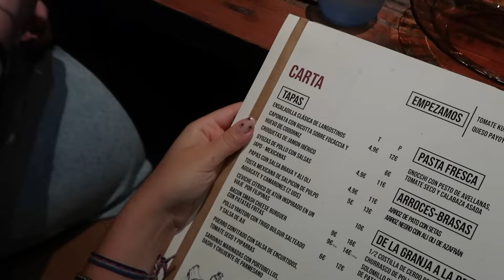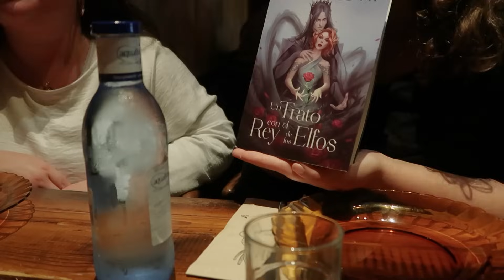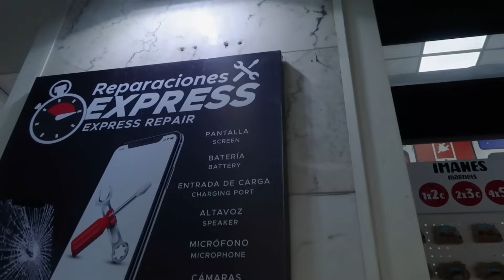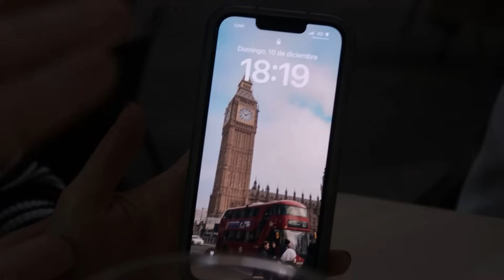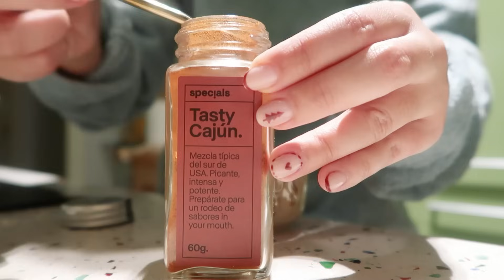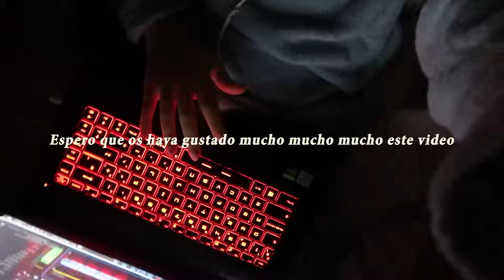🎁 Amigo invisible, comida con amigas, torrija de arándanos y kit de skincare perfecto l VLOGMAS 16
Mi código para un 20% en la web de Yepoda es VIOLETA :)
Desde el 16.12 hasta el 25.12 !